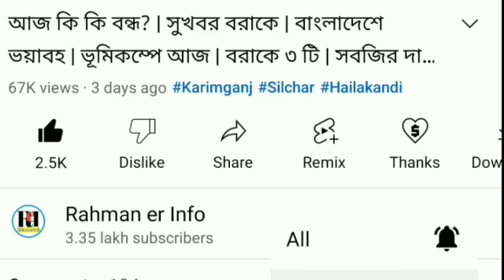শিলচরের ঘরে ঘরে | মুসলিম ছাত্রকে চড় | বন্ধ স্কুল | মধ্যরাতে ইতিহাস | টানা বৃষ্টির | উত্তপ্ত | Barak